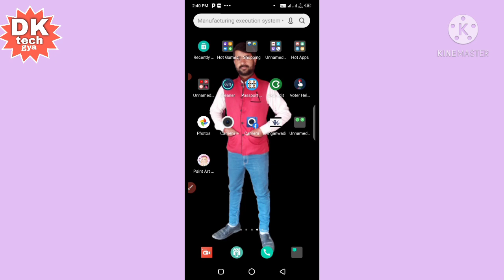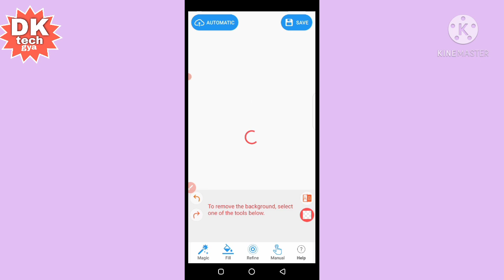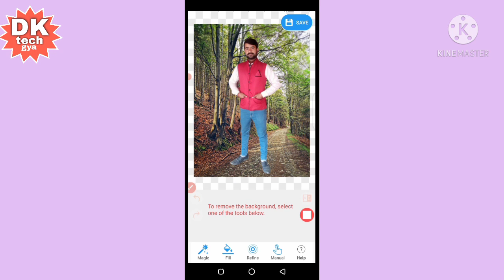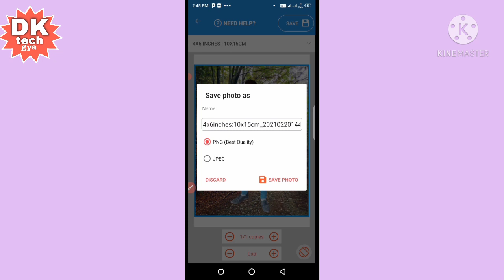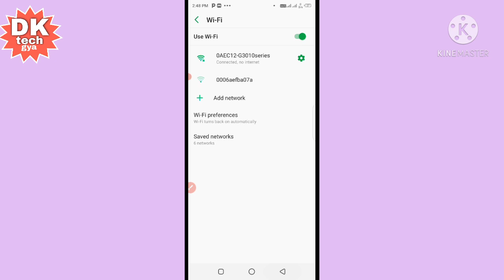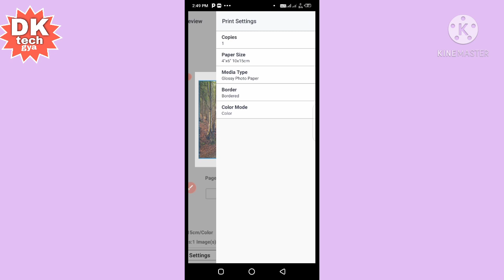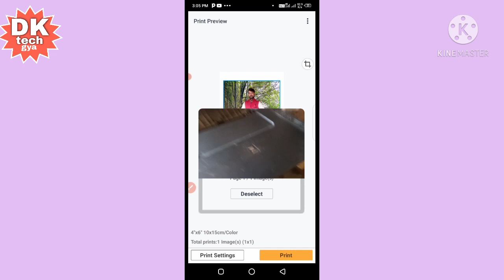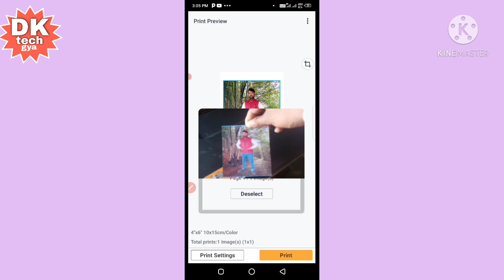mobile se 4/6 photo print kare/how to print 4/6 photo in mobile photo printing live proof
is video mein maine 4/6 ka photo kaise print karte h wo v apne mobile se uska live proof v bataya h,so friend aap is video ko dekhe,or video pasand aye to like jarror kare,,👍👍👍👍👍